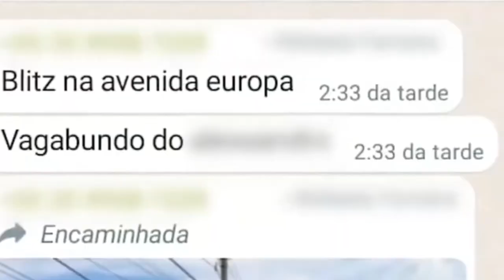POLÍCIA MILITAR ALERTA PARA O CRIME DE AVISAR SOBRE PONTOS DE BLITZ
| BRASIL |